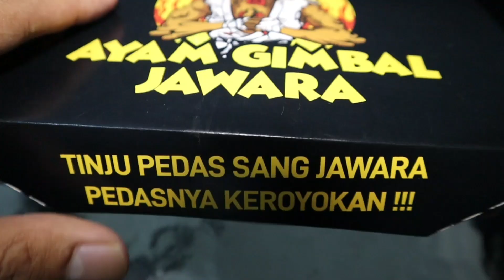MUKBANG AYAM GIMBAL JAWARA 5 BOX + NASI | TANBOY KUN & BOBON SANTOSO ??? JAUUUUH